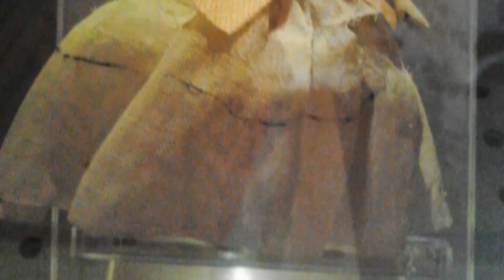Top 10 Most Bizarre Cursed Dolls You Won't Believe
Top 10 Cursed Dolls

After you hear about the ten most cursed dolls on this list, you will never want to play with dolls, or even hear about them, ever again.
Number 10: The Pulau Ubin Barbie
Number 9: Pupa
Number 8: Patty Reed’s Doll
Number 7: Letta The Gypsy Doll
Number 6: Voodoo Zombie Doll
Number 5: Mandy
Number 4: Elmo
Number 3: The Devil Baby Doll
Number 2: Joliet
Number 1: Chrystal, True, Monika, Sharla, Isaac, Lilly, Ashley, and Cameron